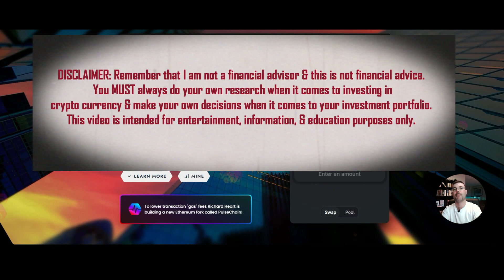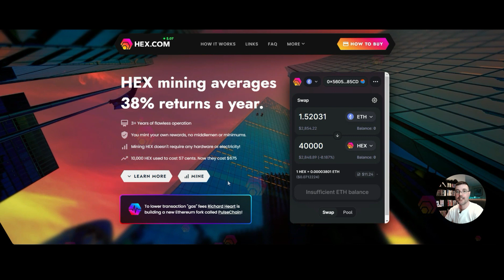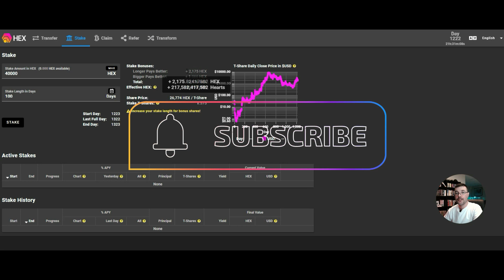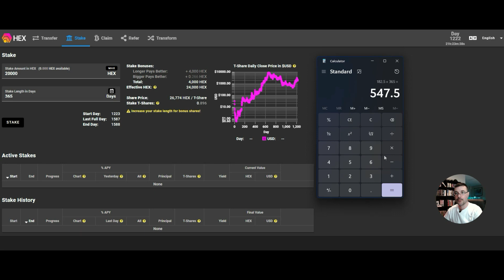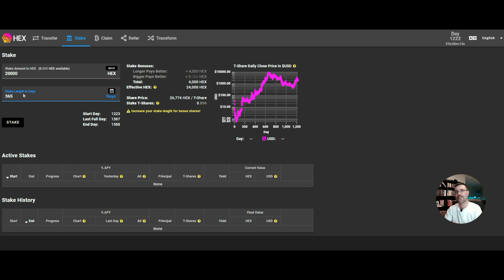HEX Staking Made Easy: The Ultimate Guide to Passive Income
Hex.com